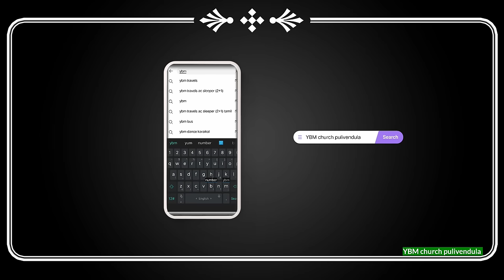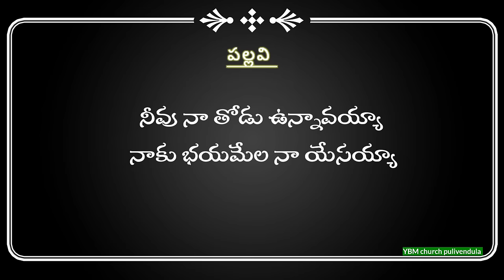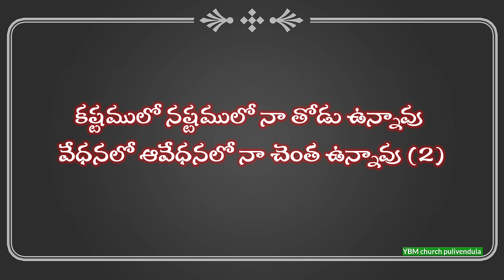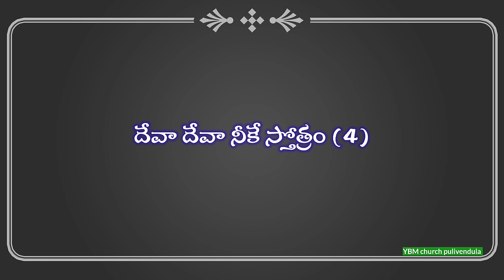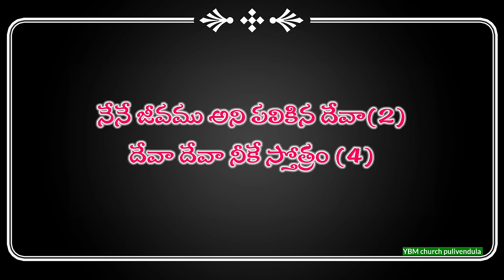neevu naa thodu vunnavayya ll song with lyrics in Telugu ll Yaave blessing ministries.